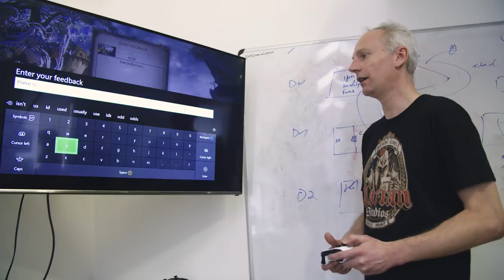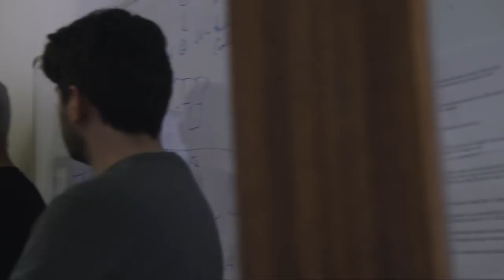Divinity: Original Sin 2 - Xbox Game Preview Announcement Trailer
Beginning on May 16th, Xbox Game Preview will give players special access to the first three hours of DIVINITY: ORIGINAL SIN 2 DEFINITIVE EDITION’s gameplay, for free! Players can then choose to unlock the entire First Act of the game - approximately 20 hours of adventuring - by purchasing the game. Players will also be able to pick-up from the progress made during this special access preview upon the full launch of DIVINITY: ORIGINAL SIN 2 DEFINITIVE EDITION in August.